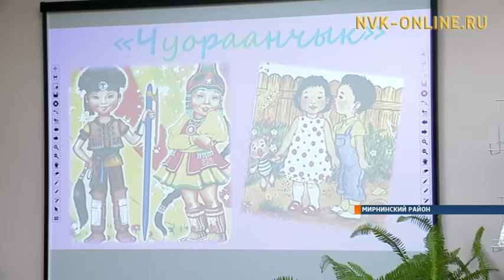В Мирном будут учить правильно говорить на якутском языке